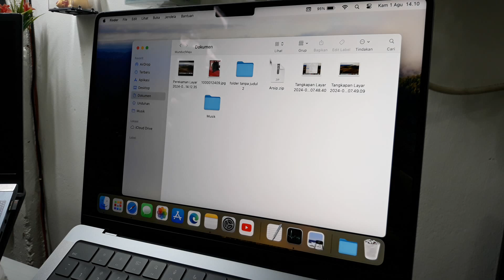Cara menghapus icon di desktop macbook